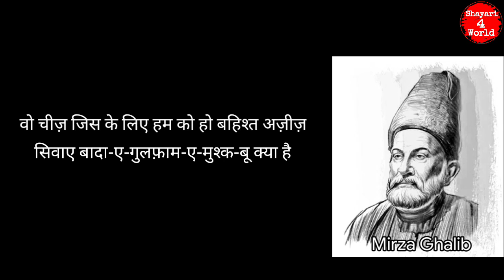ग़ालिब की बेहद खूबसूरत ग़ज़ल | Mirza Ghalib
ये कमाल सिर्फ ग़ालिब ही कर सकते हैं। मिर्ज़ा ग़ालिब